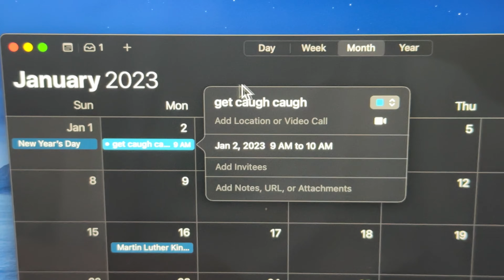My 2023...so far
hi, boo's, it's felt like this first month of January was a total bust. I've just been sick over and over again, and life ya know. I have lots of things in store for your guy's entertainment so just hold on for a bit, it will be worth it. ily